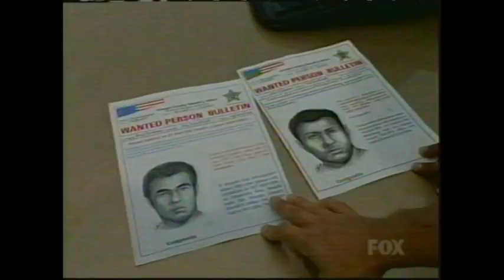America's Most Wanted- June 3rd, 2006 (Emanuel Carlos Veiga Pt.2)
The second part of the video is finally here! Now all of you fine people can see what exactly I was frustrated about with this case. But anyways, tomorrow will be the uploading of the Natalee Holloway case and the rest of this episode.